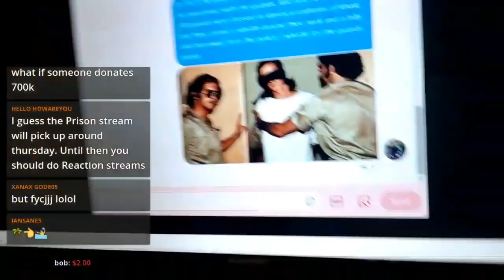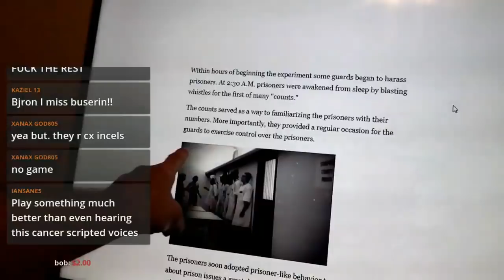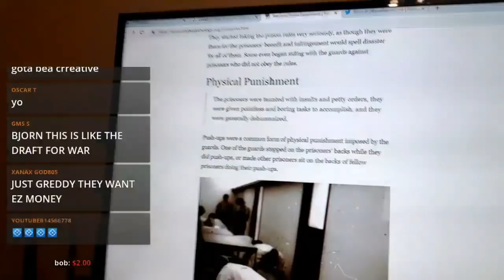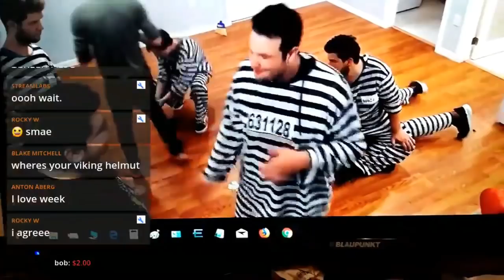Bjorn watching Ice's Stanford prison experiment ( RECAP )